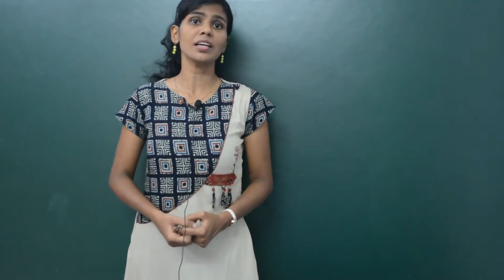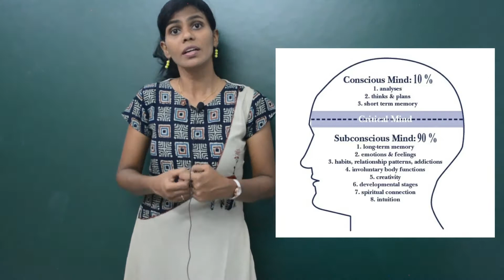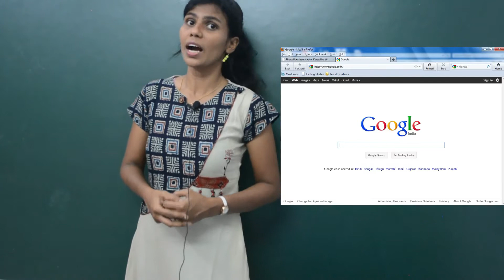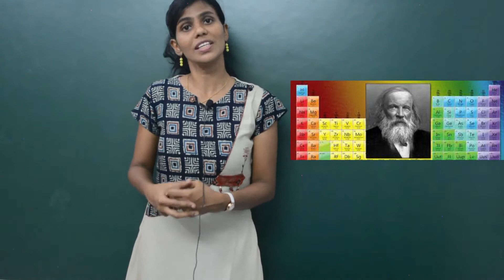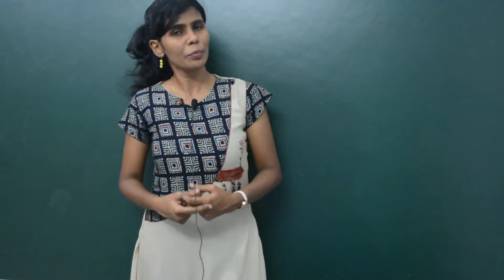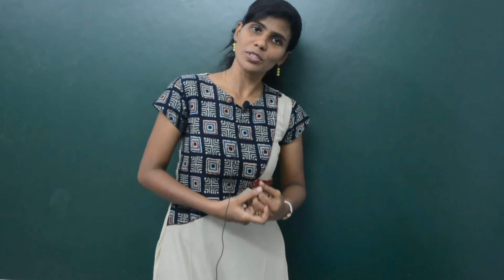FACTS ABOUT DREAMS || THIS MAN || Tamil || Dr. Bency